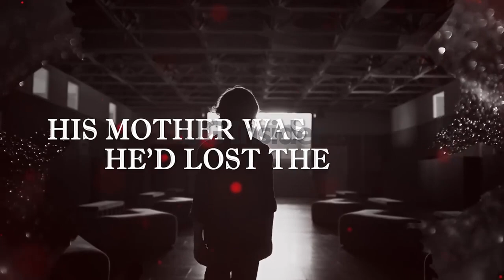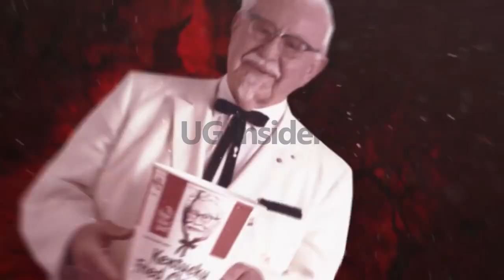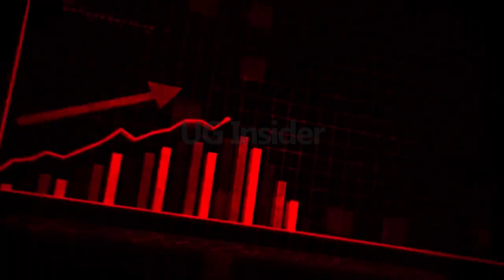History of KFC and Colonel Sanders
In this video, we'll take a look at the history of KFC and Colonel Sanders, two of the most famous names in the chicken industry.